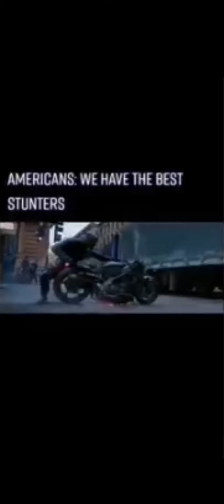India Vs USA *Meme Edition*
If You Smiled Or Cringed While Watching This Video, You Owe Me That Like Or Dislike and A Comment

Don't Forget To Hit That Subscribe Butto Before Leaving The Channel Coz U will Never Find It Again, And Hitting That Notification Button Would Be  a Bonus To Me And U